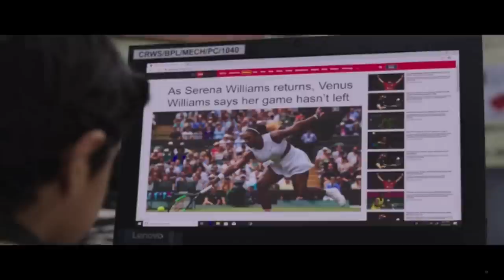Rela Karir Atlitnya Pupus Demi Menjaga Sang Anak (Part 1)